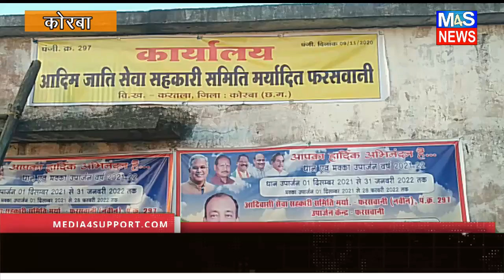M4S NEWS:धान खरीदी केंद्र फरसवानी रामपुर के पूर्व विधायक श्यामलाल कंवर पहूंचे